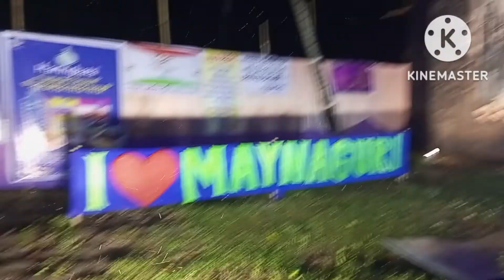ময়নাগুড়ির কালি পূজা 🙏maynaguri